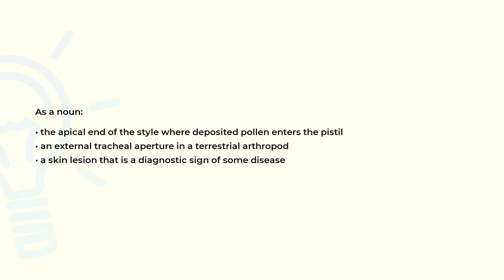What is the meaning of the word STIGMA?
Definition and spelling of the word STIGMA.

(00:00) Intro
(00:07) As a noun
(00:26) Spelling

As a noun (00:07):
• the apical end of the style where deposited pollen enters the pistil
• an external tracheal aperture in a terrestrial arthropod
• a skin lesion that is a diagnostic sign of some disease